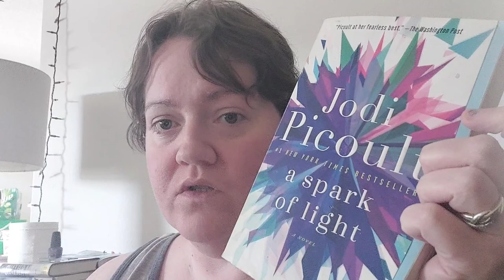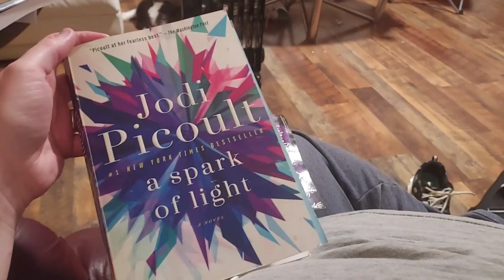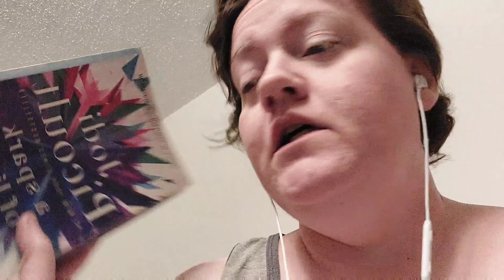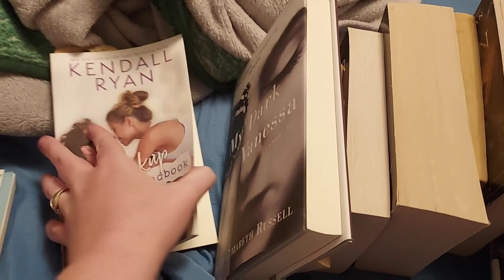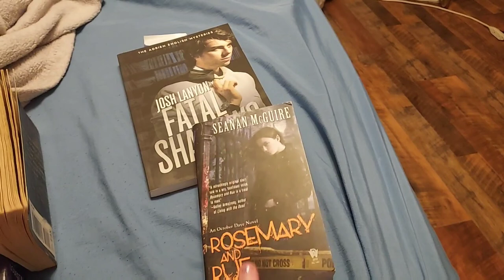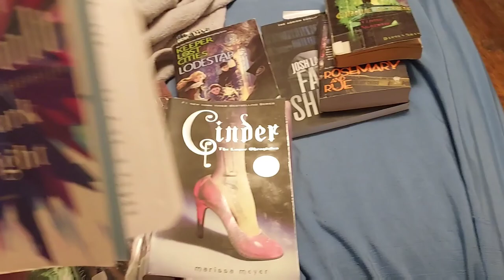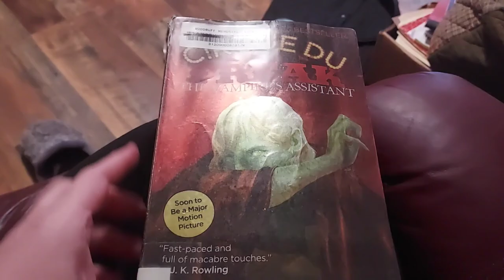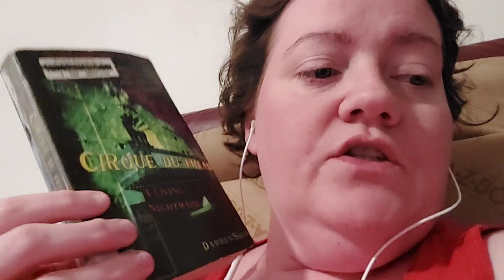24 Hour Reading Vlog